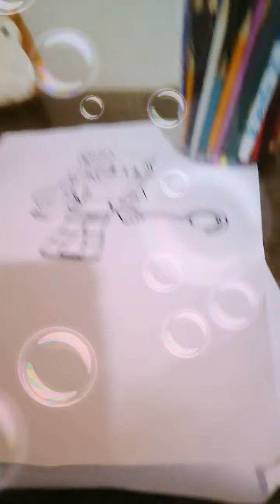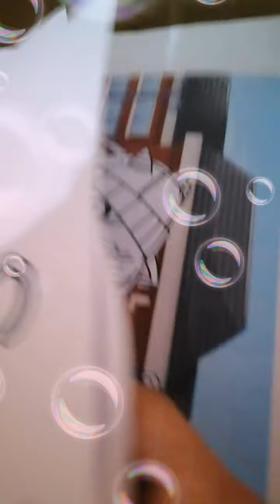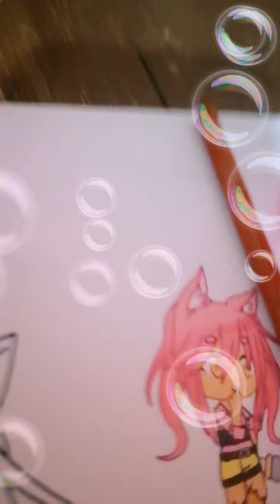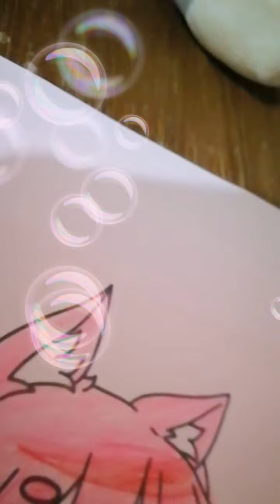Hii guys im coloring this new gacha coloring today watch now